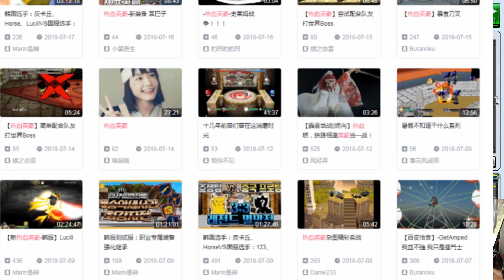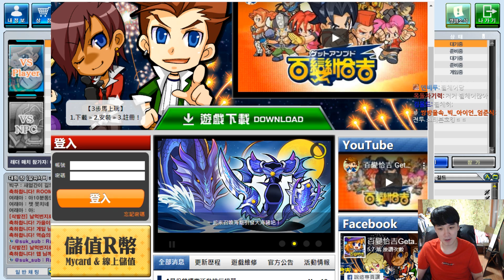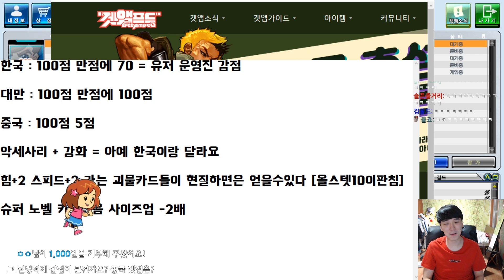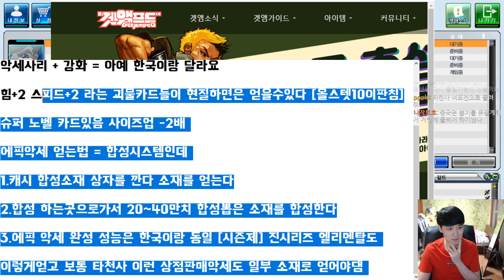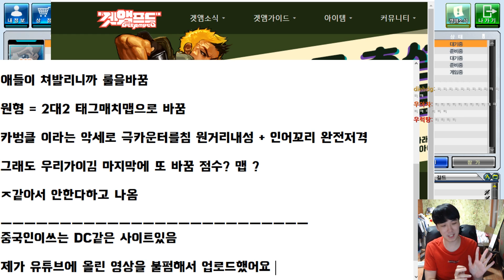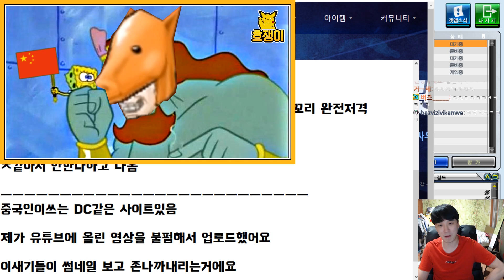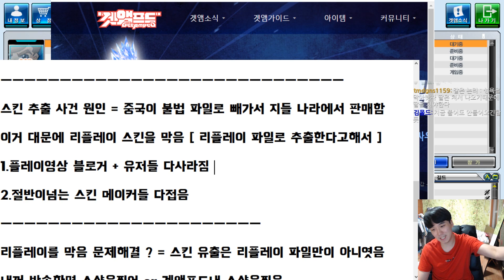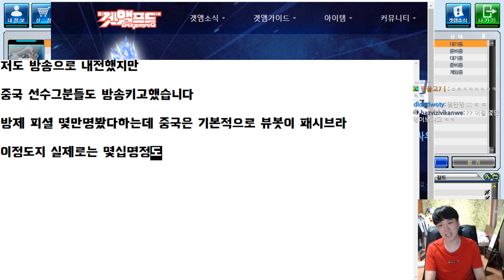[겟앰프드] 중국에 내영상 유출된 썰